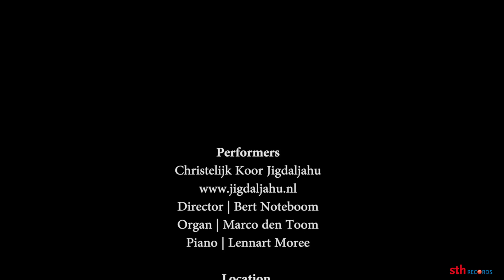A Prayer of St. Columba | Chr. Koor Jigdaljahu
Het prachtige gebed van St. Columba, op muziek gezet door Lennart Moree, gezongen door Chr. Koor Jigdaljahu o.l.v. Bert Noteboom. De uitvoering is in de Grote Kerk te Dordrecht, tijdens een concert van 'Christenen voor Israel' op 28 november 2019.  Het orgel wordt bespeeld door Marco den Toom en de vleugel door Lennart Moree.

Meer informatie over Jigdaljahu kunt u vinden op Bekijk ook onze actuele concertagenda om een concert mee te kunnen beleven.

We warmly invite you to support our choir Jigdaljahu in our mission to encourage and inspire more people with the message of hope, faith, and joy through our music. Your contribution will help us create meaningful content that touches hearts and uplifts spirits.

Thank you for joining us in this mission to spread encouragement and inspiration through song.

Tekst:
Be a bright flame before me, O God
a guiding star a guiding star above me,
be a smooth path below me,
a kindly shepherd behind me, today, tonight and for ever.
Alone with none but You, my God I journey on my way.
Alone with none but You, my God.
What need I fear when you are near, O Lord of night and day?
More secure am I with Your hand than if a multitude around me stand.
Amen.

Vertaling:
Heere, wilt U voor mij zijn als een helder licht dat mij voorgaat,
als een richtinggevende ster die boven mij is,
als een effen pad dat onder mij is,
als een goede herder die achter mij is, vandaag, vannacht en voor altijd.
Heere, met niemand anders dan met U wil ik mijn weg gaan.
Met niemand anders dan met U, mijn God.
Wat heb ik in Uw nabijheid te vrezen, O God in nacht of dag?
In Uw handen ben ik veiliger dan te midden van een grote menigte die tegen mij opstaat.
Amen.